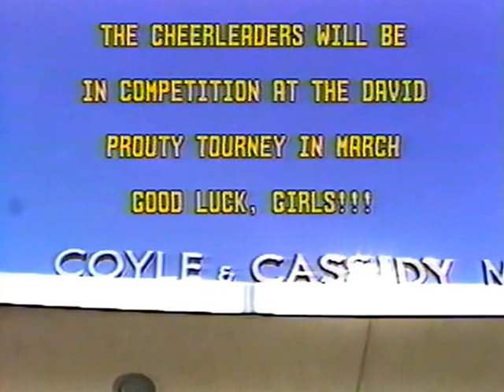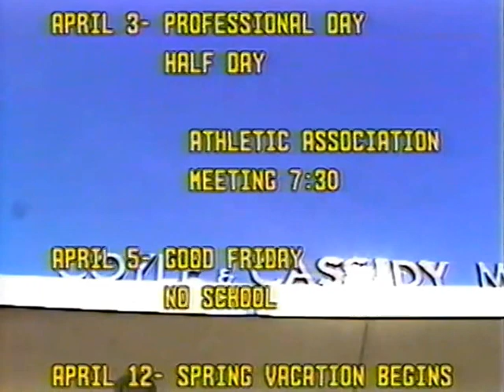"A Look at Coyle and Cassidy", cable TV show, 1985 with the audio